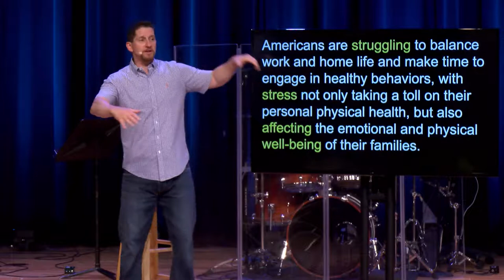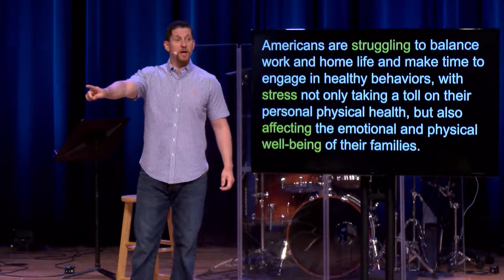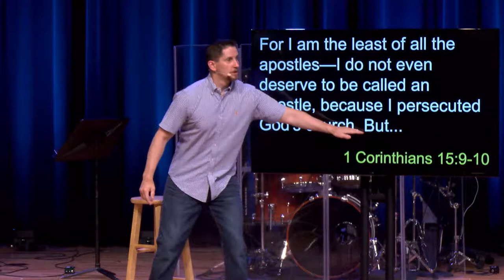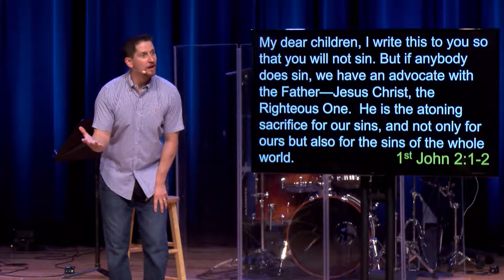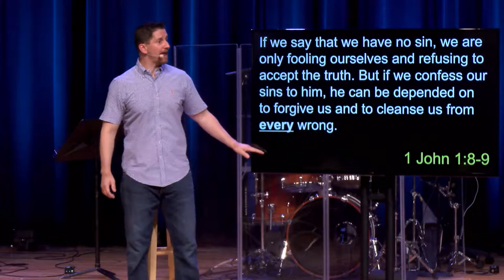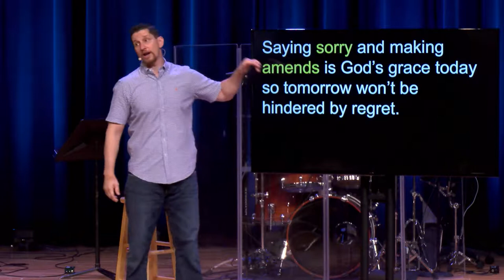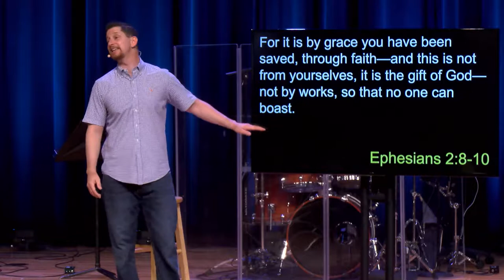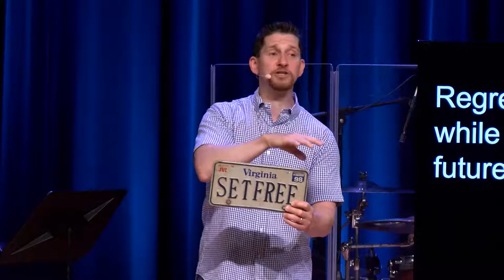What Keeps You Up At Night - Week 3